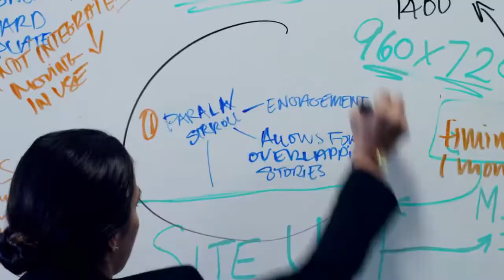Flavia Barista - A Barista in Your Workplace